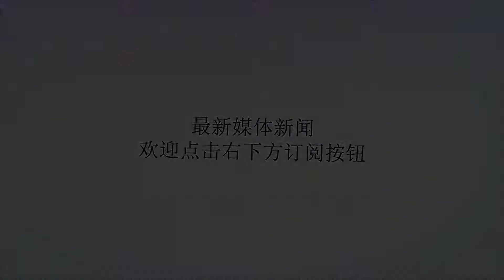猫耳洞之间的鏖战，对越自卫反击战中与越军之间如此惨烈的厮杀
谢谢！原创不易，请随手关注！作者：毅品文团队刘伯瘟，无授权禁转！众所周知，当年中越边境的老山之战，绝大部分时间我军是与越军各自驻守猫耳洞哨位，相互对峙和交火。我军战士回忆，想在猫耳洞中生活，首先要紧盯着洞口。当时我军与越军双方的洞口，相隔最近的仅有四五米。那时一座小山上有上百个猫耳洞哨位，真正是敌中有我，我中有敌。越军经常会来偷袭，趁我军不备，从猫耳洞口丢进来一颗手雷，一束手榴弹，甚至一根爆破筒。猫耳洞的生活提心吊胆，每个夜晚越军特工队都有可能搞偷袭。曾经有一个晚上，风雨大作，电闪雷鸣，越军特工摸上我军的一个阵地，借着一道闪电看清了我军猫耳洞哨位的一个射击孔。越军特工不动声色，等再一道闪电时，当场对准猫耳洞射击孔打进一梭子弹。洞里驻守的我军战士，不幸一死一伤。还有越军特工顺着战地电话线发现了我军洞口、从而偷袭得手的战例。前面说离越军阵地最近只有四米的猫耳洞，由于离敌人太近，要依靠我军其他阵地的火力掩护。其他猫耳洞哨位不断朝该哨位的周围标定射击，让越军无法接近。这样的哨位的军事价值在其次，更多是代表着我国的领土，意义重大，必须坚守。当时我军有的阵地孤立前出，离越军营指挥所才200多米，离后边我军自己最近的阵地却还有400多米。1987年4月28日，那天是我军收复老山3周年纪念日。当天下午4点，越军开始零星炮击。午夜0点40分，越军陡然向我军阵地发动密集炮击，战斗就这样开始了。参加战斗的我军战士事后回忆，越军的炮击非常密集，仅仅10分钟就落弹280发。我军的1号、2号哨位都被越军的炮火掀翻。与此同时，越军一个加强班分三路向我军阵地包抄上来。2号哨位里的我军战士首先发现敌情，马上报告：越南鬼子上来了！越南鬼子我军4号、5号哨位也同时发现了敌情。我军指挥员马上下令，起爆几个方向上的定向地雷，将越军阻滞住。紧接着，我军呼叫炮火支援。我军的炮兵围绕着阵地进行炮击，一圈圈炮弹落在阵地四周，给予越军重大杀伤。然后，我军又用迫击炮向中间吊射，杀伤渗透进阵地的越军。战斗进行了20多分钟，才渐渐平息。越军死伤不小，撤了下去。凌晨4点多，越军又上来。越军这次是悄悄摸上来偷袭，突然扔出一个炸药包，掀翻了我军的6号哨位。越军趁机进攻，又爬上了7号哨位。我军战士从猫耳洞里冲出来，展开交叉火力，只用了18分钟就将越军击退。凌晨5点半，越军第三次摸上我军阵地。其实这次越军不是来进攻，而是来抢回他们阵亡士兵的尸体。我军岂能让越军自由来去，又是用火力招呼。这一次，又击毙8名越军。收复老山3周年的猫耳洞外激战，我军大获全胜。有什么意见，欢迎在下方留言讨论！关注微信公众号：战争史，多位专家将在公号中将继续为您解读。独立专业，有种有料，请用微信搜索公众号：战争史，收看全部战争史政治军事历史精彩内幕解读。